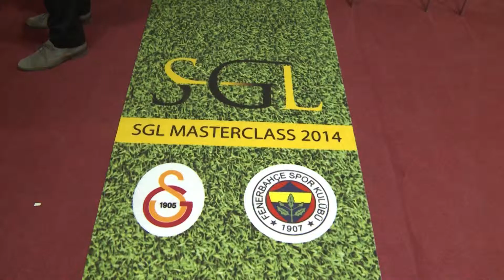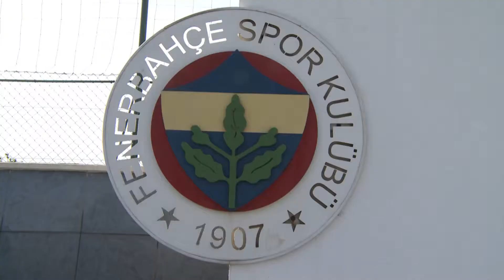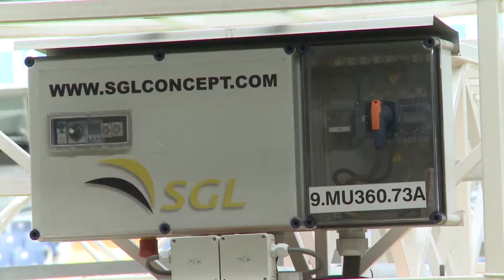SGL Masterclass (26-27 March 2014)